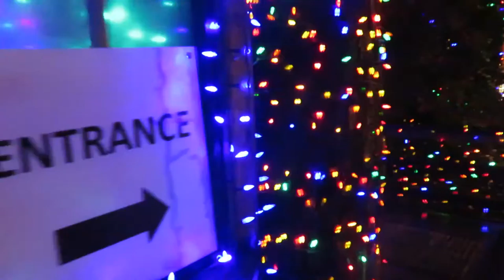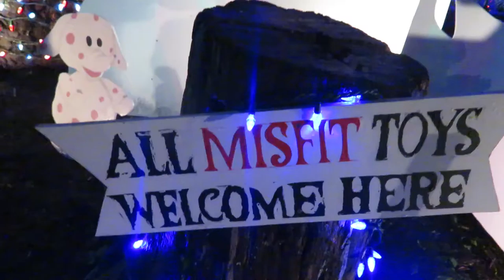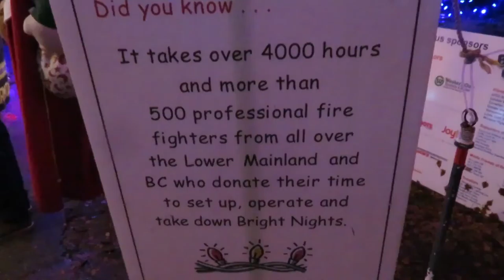** BRIGHT NIGHTS CHRISTMAS TRAIN ** Vancouver BC - 2015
A special thanks to all the amazing people who put this all together. For a small window every year the world becomes a prettier place due to all the twinkle lights. For me this was so much fun. Even in the rain I had a blast being a kid again. Please check out the link below to see where to see this display in person.